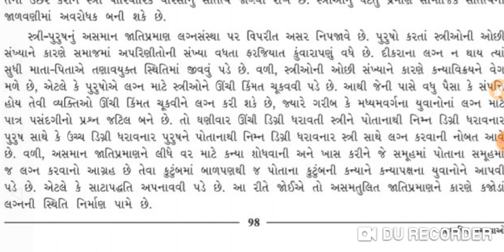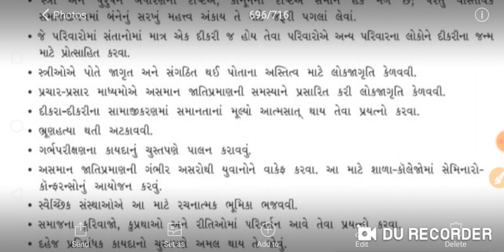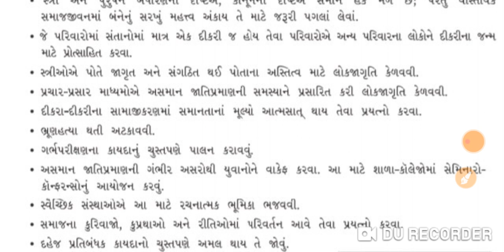std 12 sociology unit 10 part 3